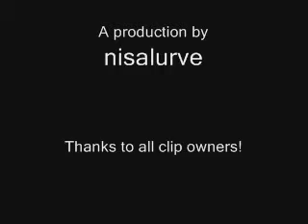Ever the Same (Panda Version)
Panda video! Though I cut off the ending a bit (due to lack of clips). Please let me know what you think!